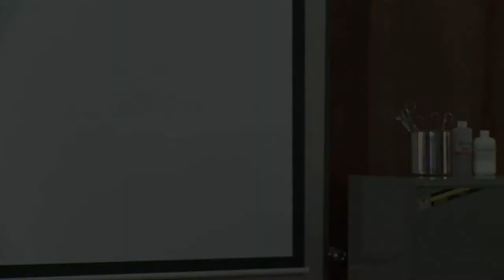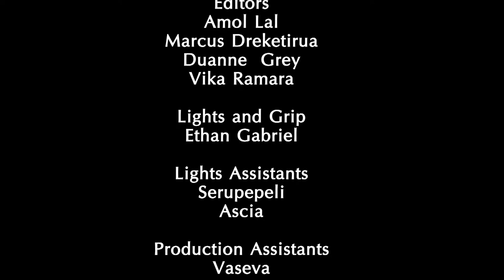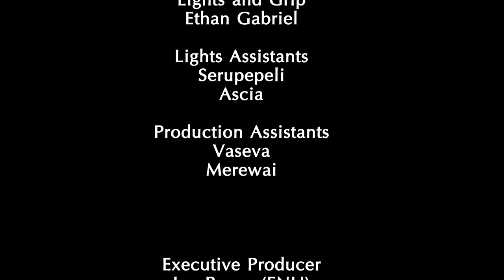Spice of Life - Episode 2 (Double Trouble Pt2)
Fiji's First locally produced TV Series. Introducing our very own local talents. Written and Directed by Arun Chakravorthy (FNU). Produced by Amol Lal (Amol's Production)  in association with Fiji National University (FNU)